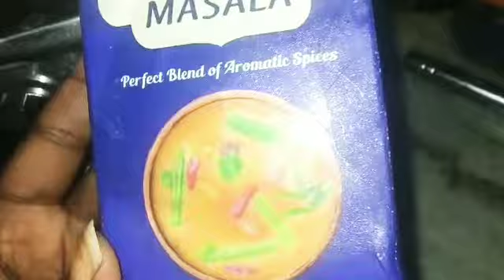जिते जि अपनो से दूर हो गये😭 इस के कारण //आधी रात को husband k kahne pr bana rhi hu